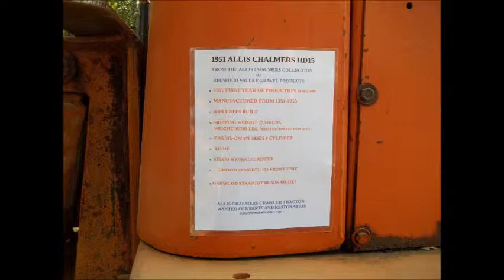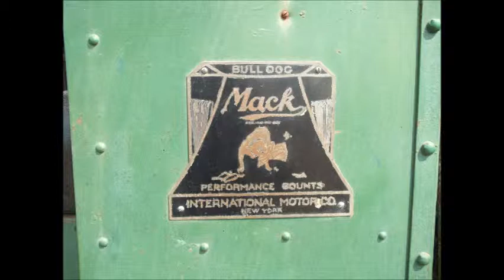ROOTS September 2015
Steam, Willits CA, Steam Engine, Steam yarders, old logging equipment, logging antiques